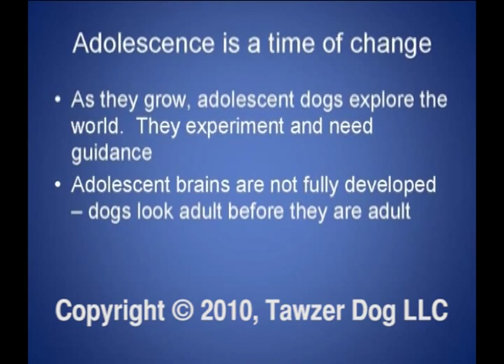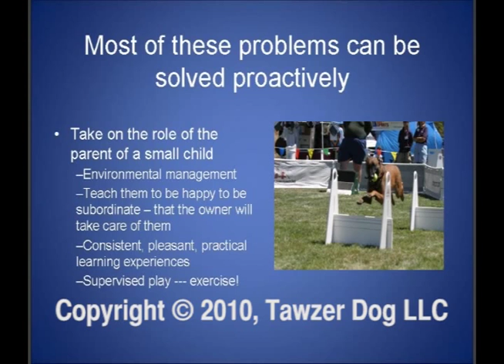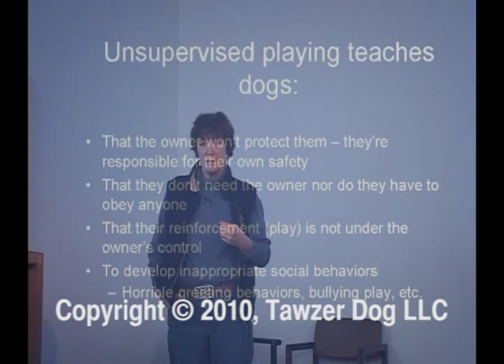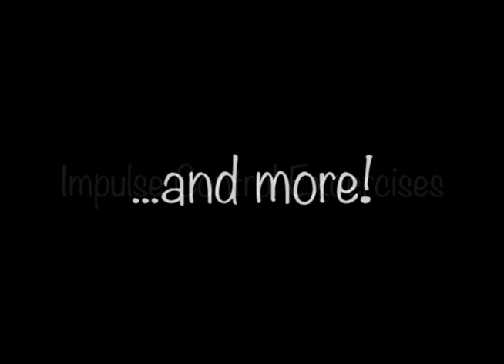Terrible Teens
Terrible Teens - Canine Adolescence 6 months to 2 1/2 Years

Presented by: Patricia King

This Video qualifies for 6.5 trainer CCPDT CEUs

This is the most comprehensive presentation on dealing with adolescent dogs age 6 months to 2 ½ years. Trish includes as part of the lecture presentation, high quality video footage shot as demo footage to compliment the slides and lecture. She also incorporates live case study consultations, problem solving and dog demos.

Many people acquire their dogs when they're adolescents ... or they think they don't have to train them until they're older or they think they remember how to train them themselves! This session is about those dogs the untrained, overly-excitable, bullying, suspicious, fearful, or shy adolescent and how to help owners teach them to be compliant, happy companions.

This seminar concentrates on practical tips -improving management, developing a relationship, handling techniques and deciding which exercises might be most appropriate for those teenage dogs. Most people hire trainers or get into class because they have an adolescent. The majority of the dogs surrendered to shelters are adolescent because they are too hard to handle; too energetic; too rough or un-trainable. The seminar is broken down for easy understanding of a particular issue